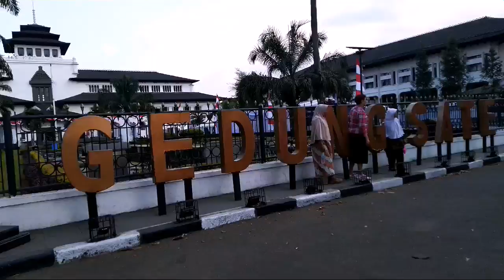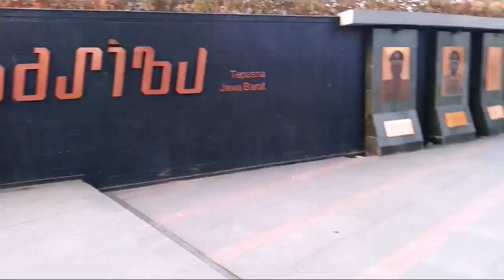Gedung Sate dan Lapangan Gazibu Bandung